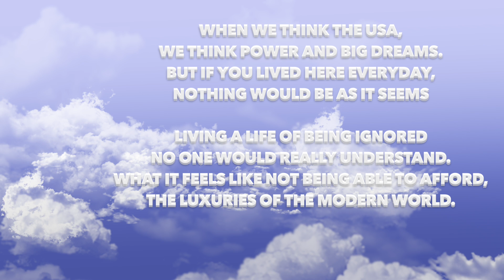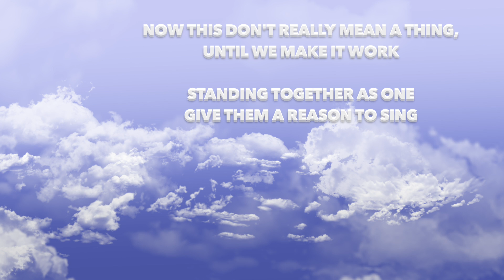We'll Make Poverty History - Erica&Jasmine (Official Lyric Video)